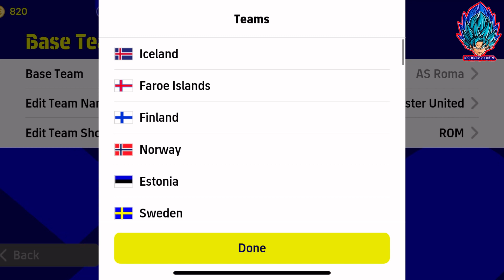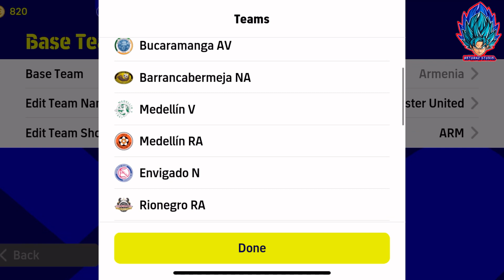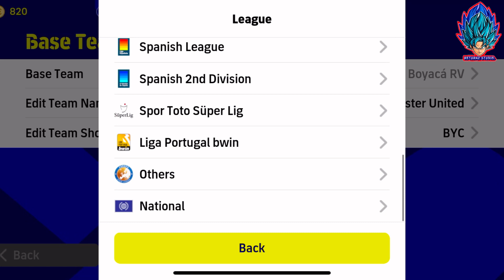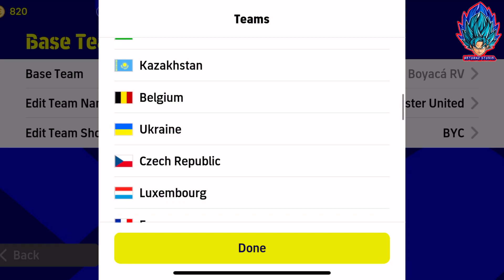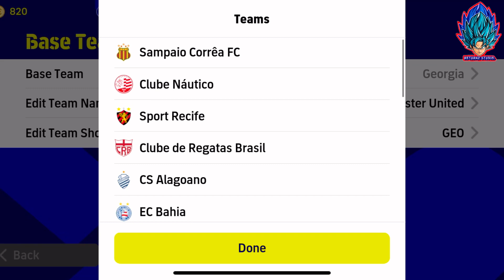อัพเดท!! รีวิวแผนแรร์ สอนหาแผนแรร์ใหม่ล่าสุด แผนเด็ดประจำสัปดาห์ ต้องลอง!! 15/12/22 [eFootball 2023]